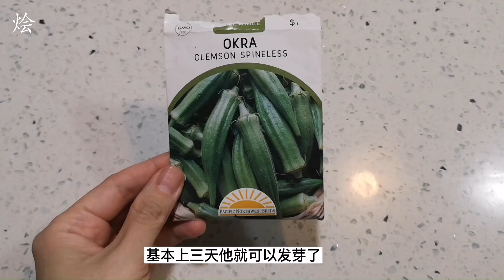秋葵/羊角豆育苗育种, 时间安排, 生长特点 Planting okra from seeds